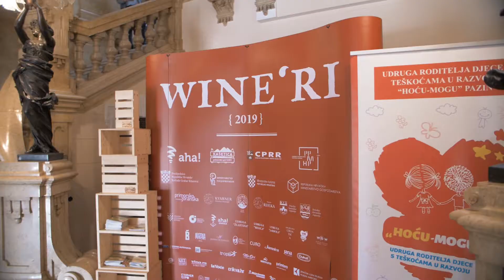WineRi 2019 - centralno mjesto promocije kvarnerskih autohtonih vinskih sorti